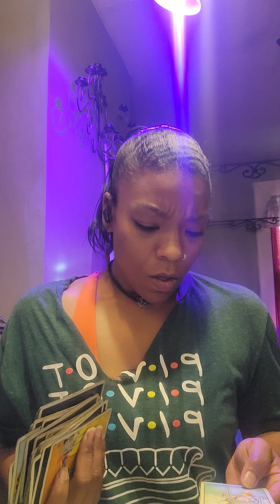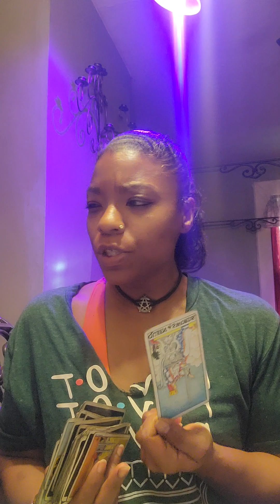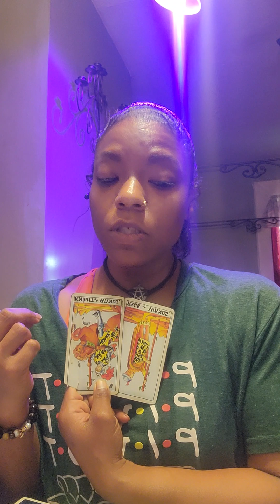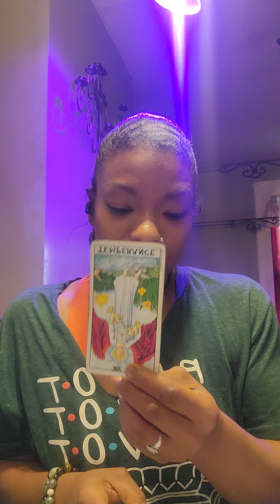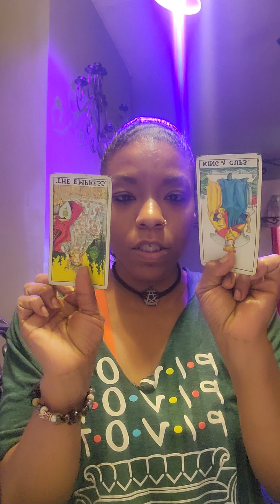⚠️ Watch your surroundings. Somebody is unhinged, and you are their target. Honestly crazy.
They had a plan to do something to you that was supposed to traumatize and / or finish you.